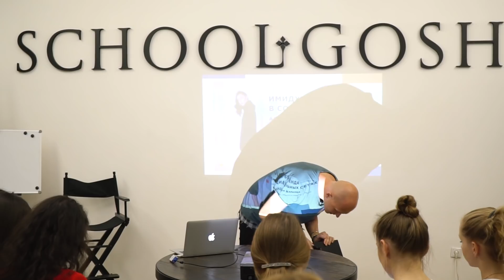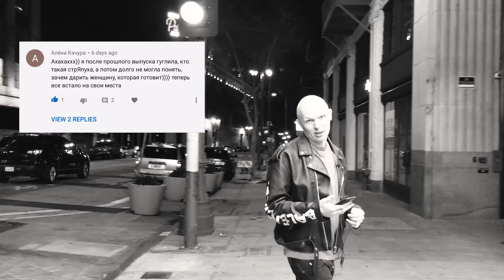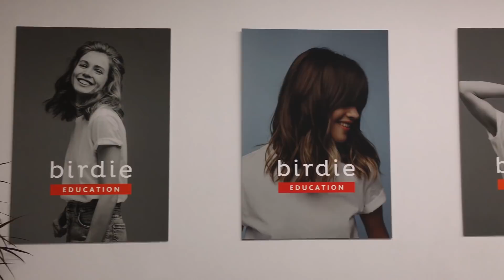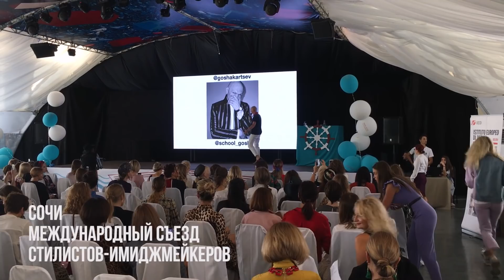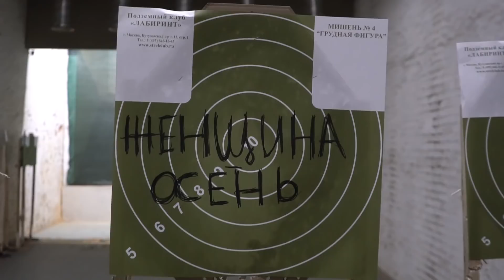Мама, Я стилист | 4 ВЫПУСК | 1 СЕЗОН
4 выпуск "Мама, я стилист".

В этой части произошло очень много событий, поэтому я не буду здесь писать много слов, но ссылки на самые интересные моменты выпуска всё же оставлю:
00:46 - Как развивать свой Instagram. Советы от Александры Жарковой (Основатель Setters)
07:20 - Елена Крыгина. Жёсткий конфликт
12:03 - Куда делись мои волосы
12:44 - Лысые моют голову
13:44 - Цветоведьмы в Сочи
13:50 - Имиджмейкер - это не профессия
16:20 - Уничтожение стереотипов

SCHOOLGOSH - больше, чем школа стилистов